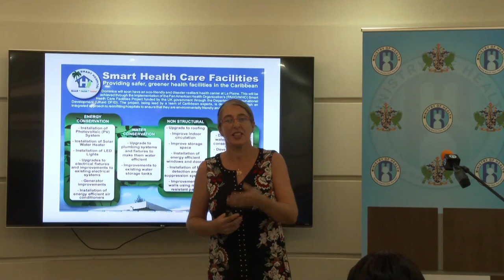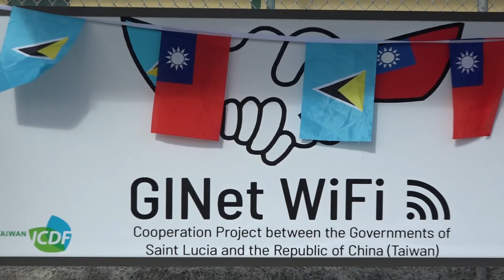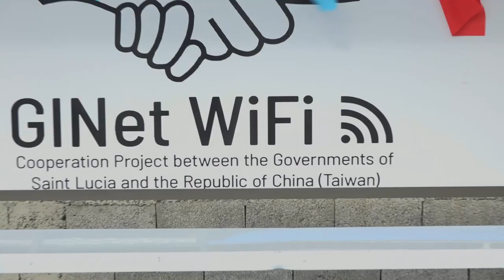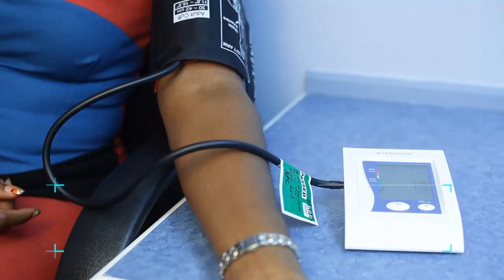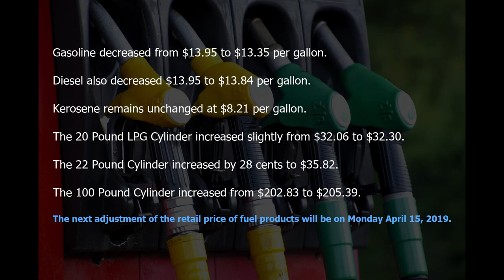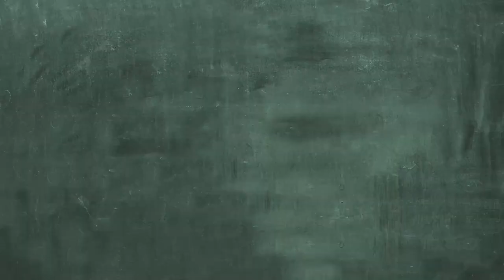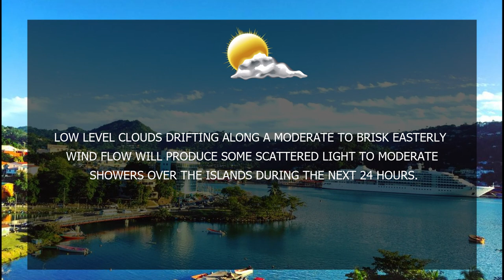NTN Nightly News (April 15, 2019)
In today’s news package:
Several health facilities have been selected for upgrade to SMART institutions. The upgrade allows them to be adaptable to changing weather patterns, and remain operational during and after extreme weather events; the Government Islandwide Network (GINet) Project is continuing to bridge the digital divide with a transformative initiative in Micoud North; and some EC$79.8 million has been allocated to the Ministry of Infrastructure for ongoing roads, bridges maintenance and rehabilitation projects.